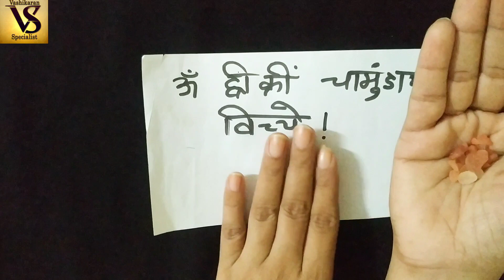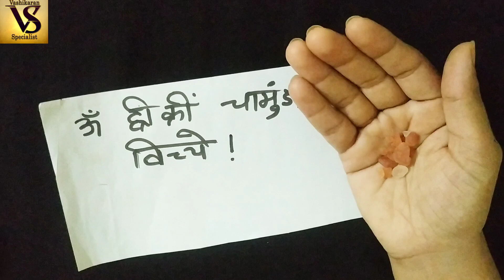लड़की/लड़का 2 घंटे में हमेशा हमेशा के लिए आपके प्यार में दीवानो जैसा बैचैन होगा टोटकाtotke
Namak se vashikaran